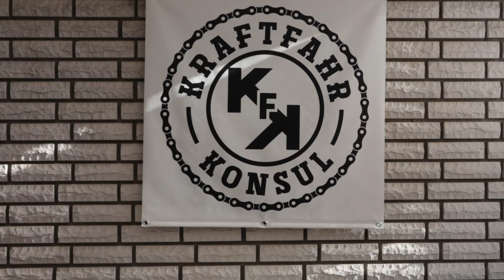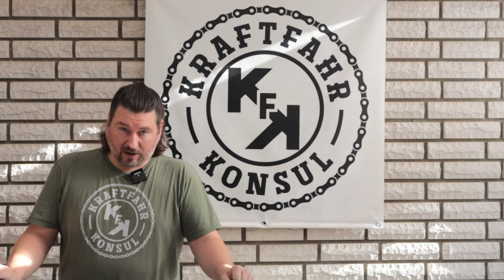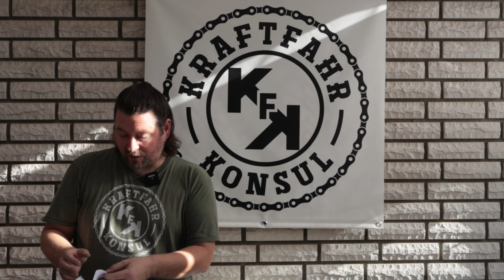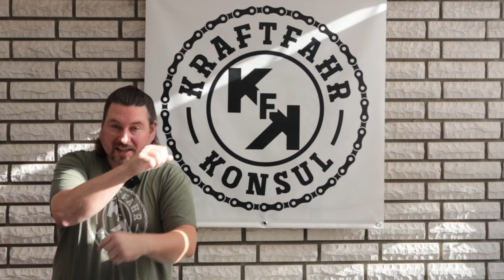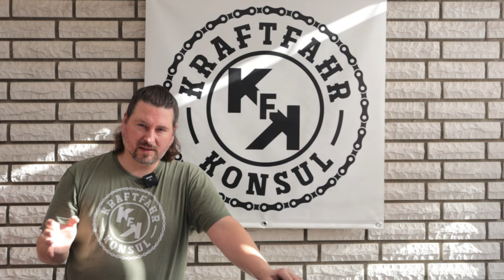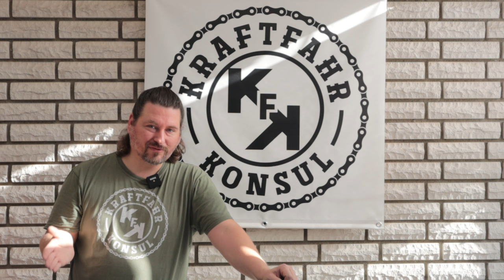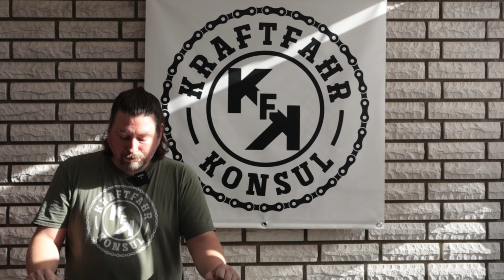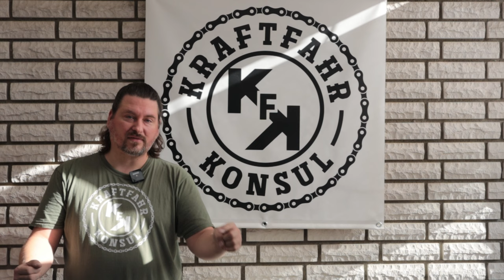INEOS Grenadier Bericht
Heute gibt es wieder etwas mit 4 Rädern - wir haben die INEOS Roadshow besucht und sind mit dem Grenadier ins Umland gefahren.

Endlich ein würdiger Nachfolger zum Land Rover Defender der sich ja leider etwas zu sehr in Richtung SUV entwickelt hat.

Wer Interesse an dem Fahrzeug hat schaut doch einfach mal bei Matzker vorbei:
Matzker KFZ-Technik GmbH
Autorisierter INEOS-Vertragshändler
Robert-Perthel-Str. 31
50739 Köln

00:00 Intro
01:30 Fahrzeugvideo
04:39 Farben & Preis
07:22 Motoren
12:40 Fahrwerk
16:25 Interview mit Andreas Krüger von Matzker
24:30 Zuverlässigkeit
26:19 Techn. Features
29:30 Interview mit Gerrit
41:00 Für wen?
42:40 Für wen nicht?